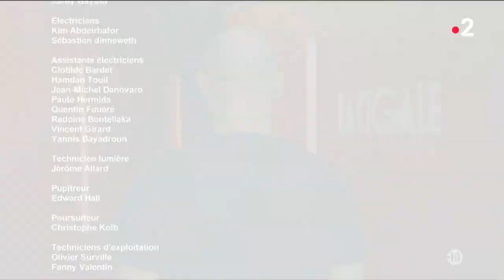Intégrale Génération Paname 25 octobre 2022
Génération Paname, animé par Mathieu Madenian, revient à l'antenne, avec un nouveau show capté à La Cigale. L'humoriste présente une soirée de stand-up au cours de laquelle il accueille sur scène la fine fleur de l'humour français. Au cours de l'émission, 14 artistes vont se succéder sur scène pour faire rire. Parmi eux, Norman, Nawell Madani, Gaspard Proust, Haroun ou encore Fary, pour ne citer qu'eux. Certains seront peut-être les révélations de demain.
Filmé au Paname Art Café pour l'émission Génération Paname sur France 2